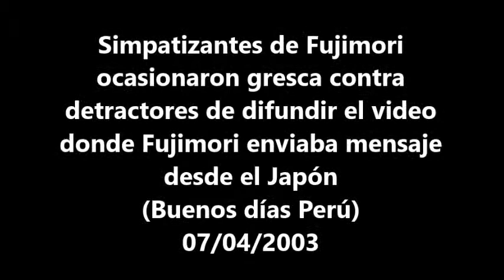Simpatizantes de Fujimori ocasionaron gresca contra detractores de difundir el video donde Fujimori